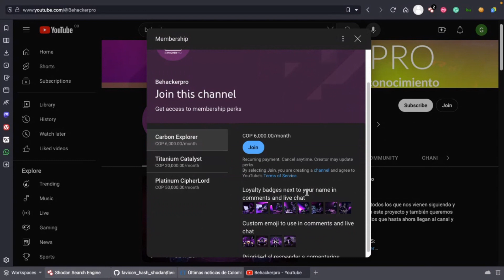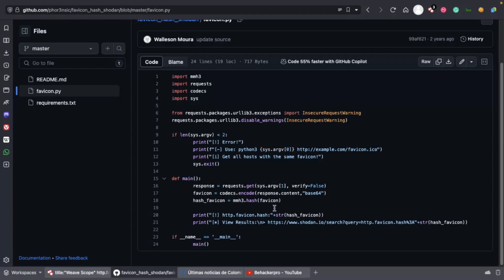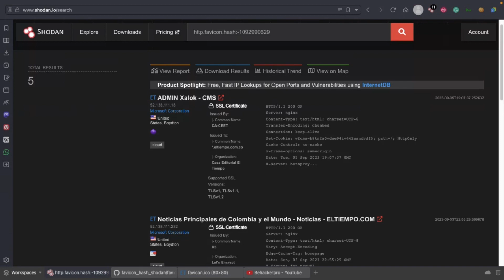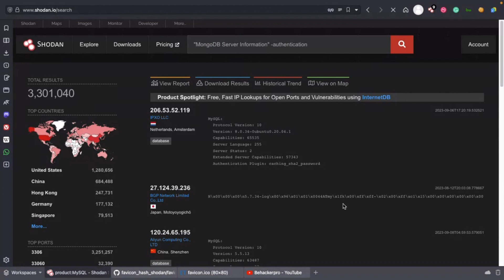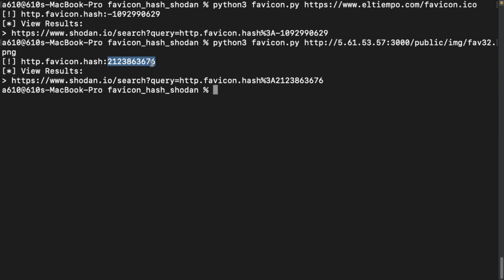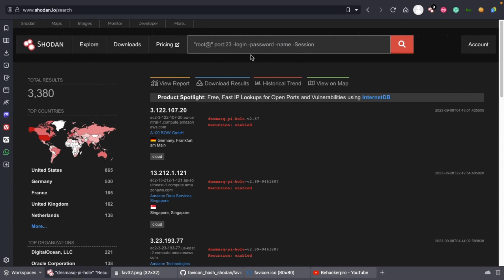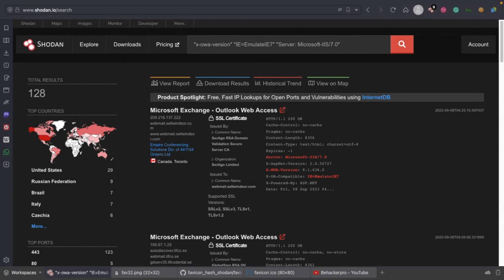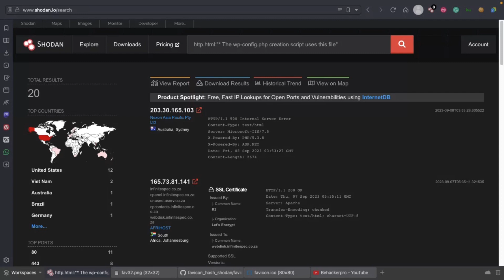SHODAN- Búsquedas de Infraestructuras de TI Parte 1 - Be Hacker Pro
En este video revisaremos dorks de Shodan que permiten identificar diferentes tipos de activos de tecnologías de información, junto a lo explicado en los videos anteriores, podrás crear dorks más estructurados para hacer búsquedas más precisas de elementos de interés haciendo uso de Shodan